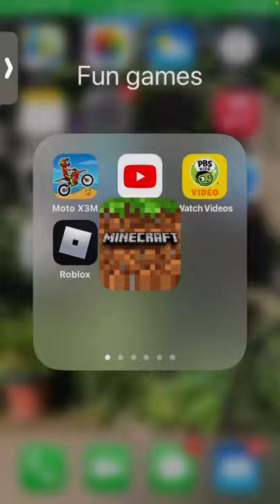Mine craft survive